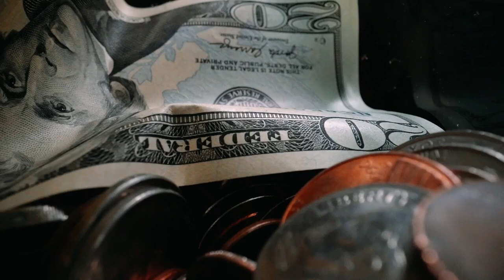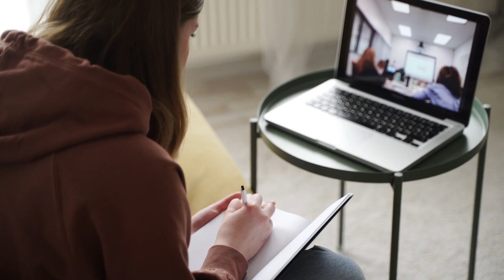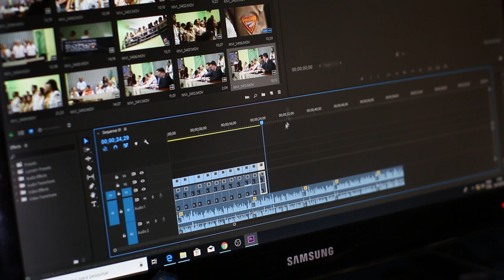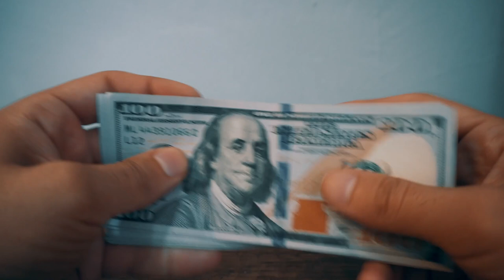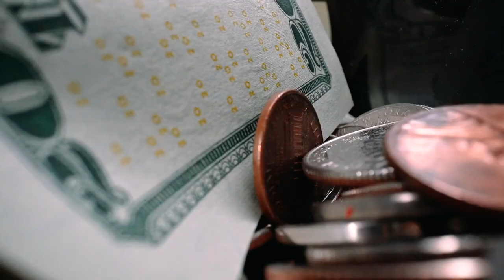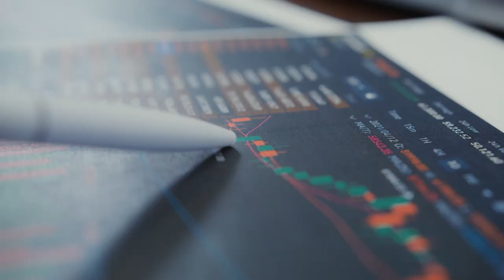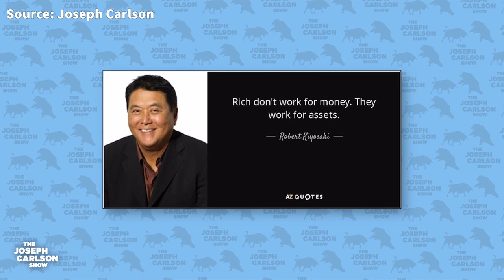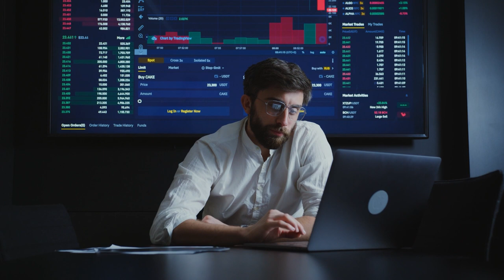How To Earn Passive Income - Complete Guide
How to make passive income for beginners complete guide. The rich don’t work for money they work for assets. Assets are something you make or invest in that generate cash flow. This allows you to separate your time from your ability to earn an income.

Path 1 0:00
Path 2 4:22
Path 3 5:12
Formula 6:39